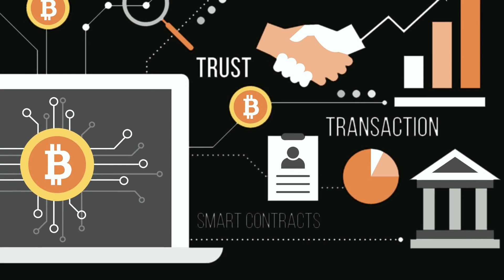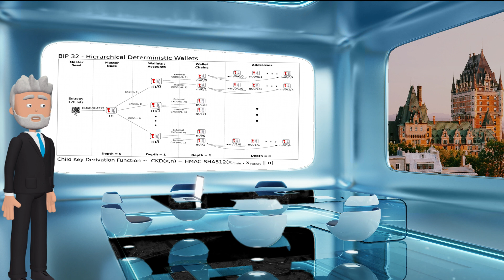PIRATER LA BLOCKCHAIN - LA SERIE - Épisode 4 - Les portefeuilles à la dérive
PIRATER LA BLOCKCHAIN - LA SERIE - Épisode 4

Les portefeuilles à la dérive ...